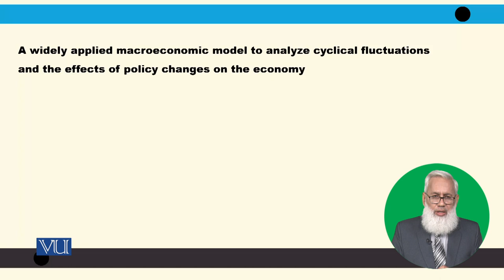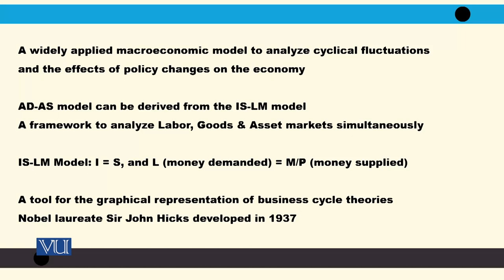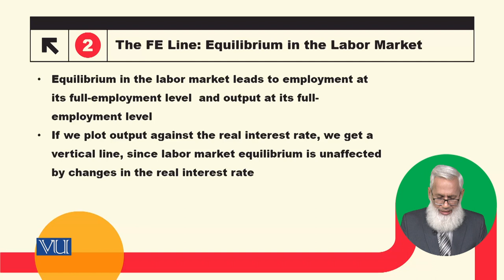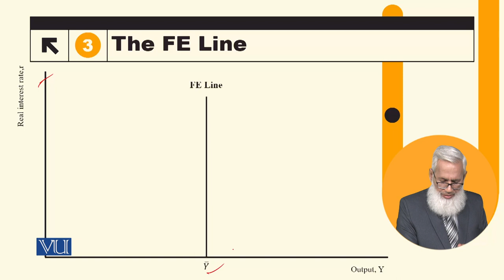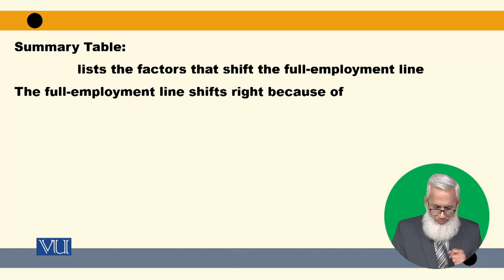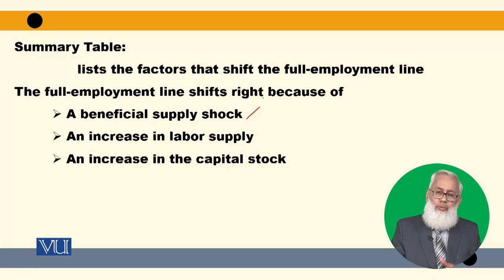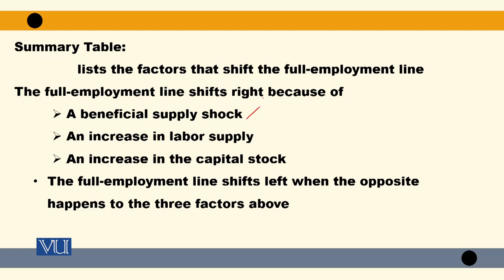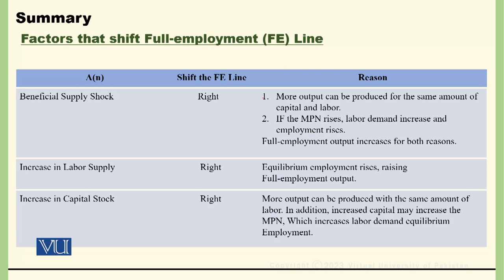The IS-LM/AD-AS Model | Macroeconomic Analysis | ECO616_Topic100